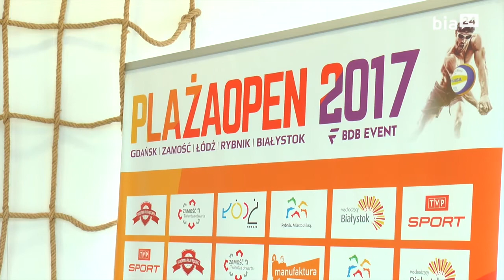Plaża Open 2017 w Białymstoku